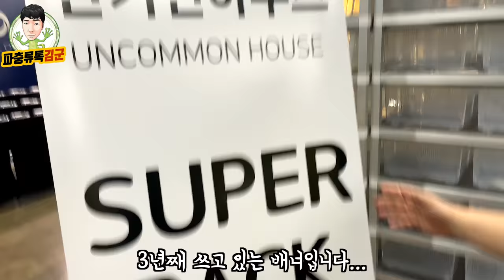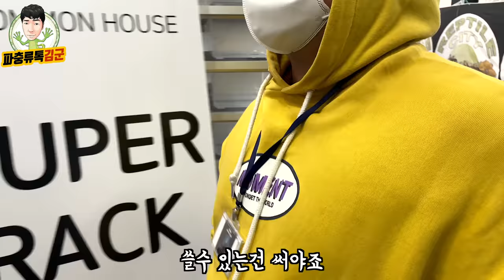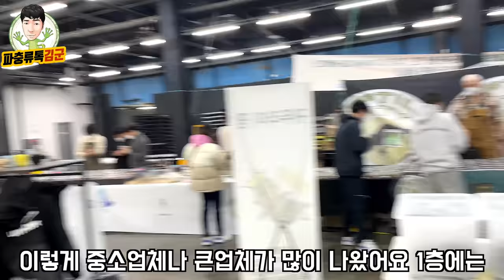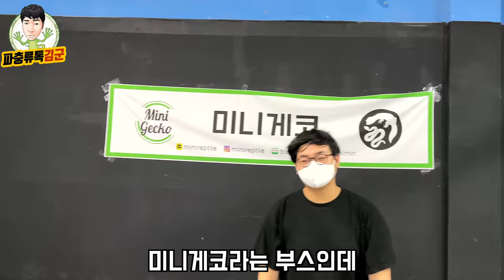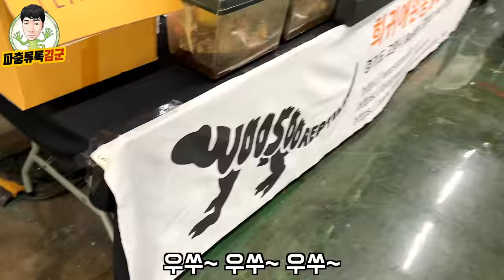파충류인들의 축제. 렙타일 페스타2022 그 현장에 다녀왔습니다!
올해 2/26~27일에 열린 렙타일 페스타 현장 리뷰영상입니다. 다양한 업체들이 참여하였었고 크레스티드 게코, 볼파이톤, 레오파드 게코, 리키에너스 등 엄청나게 다양한 파충류들을 한자리에서 볼수 있는 멋진 쇼였습니다.